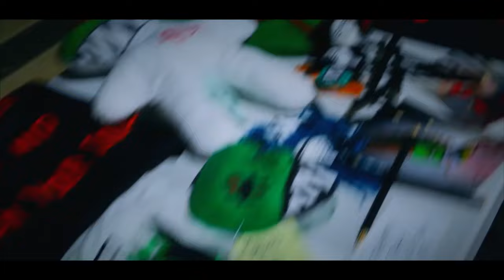Jared Hargreaves - The Wrestlers: Wrestling with Ability